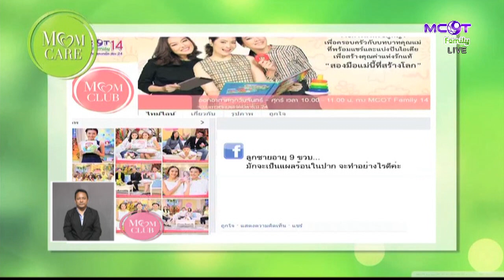MOM CLUB (21 ม.ค. 59) Part2